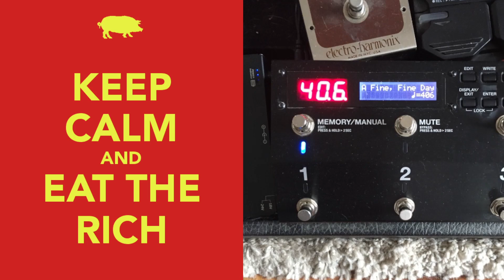"A Fine, Fine Day" - Tony Carey - 2023-04-06 Random Soundcheck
Tony Carey, Peter Hauke, and me.